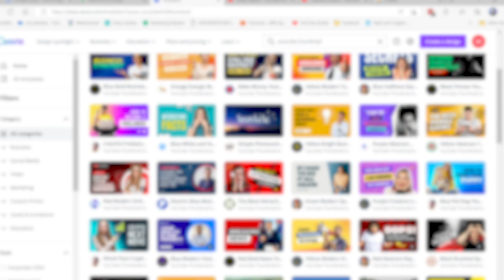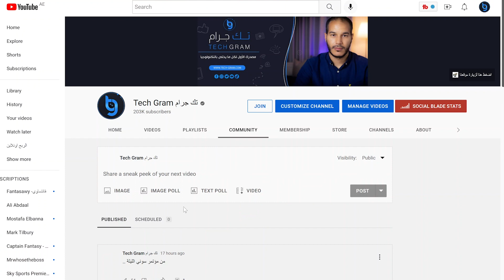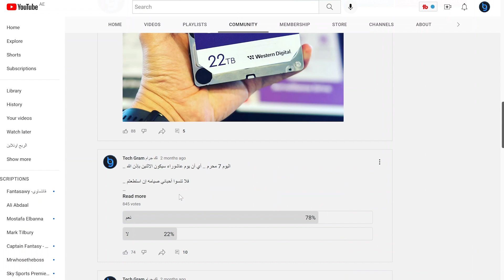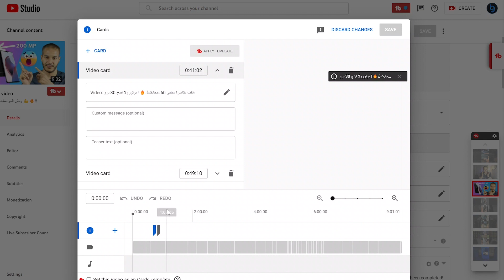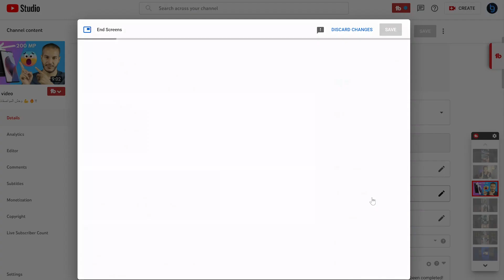5 طرق إبداعية لجلب وزيادة المشاهدات في اليوتيوب 🔥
تصلني العديد من الاستفسارات من المتابعين الأحباء عن :

كيف اصبح يوتيوب
كيفية إنشاء قناة يوتيوب ناجحة
كيف افتح قناة على اليوتيوب
كم ارباح اليوتيوب
كيفية فتح قناة على اليوتيوب والربح منها
 إنشاء قناة على اليوتيوب والربح منها باستخدام الهاتف
افضل كاميرا يوتيوب

في هذه السلسلة التعليمية سأجاوب عن هذه الأسئلة وغيرها وسأعلمك كيف تبدأ حياتك في عالم صناعة المحتوى، كيف تنشأ قناة، وكيف تربح من اليوتيوب بخطوات سهلة وبسيطة ..

رابط الدورة المدفوعة : كيف تصبح يوتيوبر في 90 يوما ..

تسوق من امازون السعودية
تسوق من امازون الامارات
تسوق من امازون امريكا